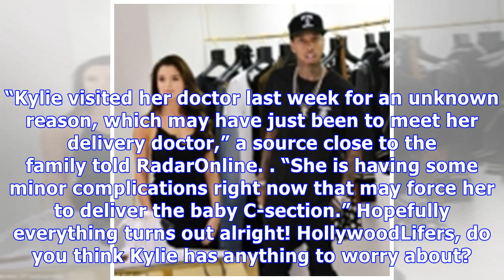Kylie Jenner Wants To ‘Avoid’ C-Section At All Costs: She’s Terrified Of Having A ‘Nasty’ Scar